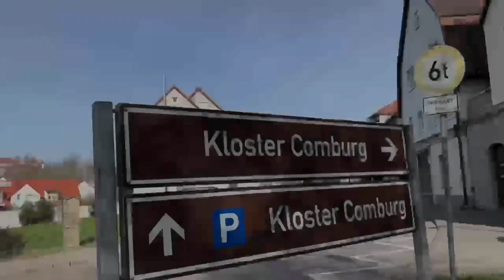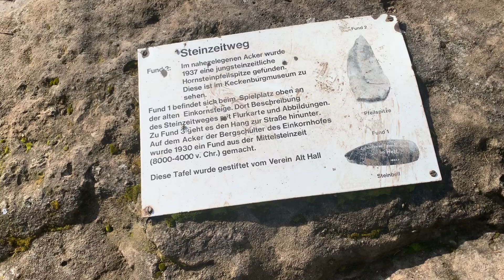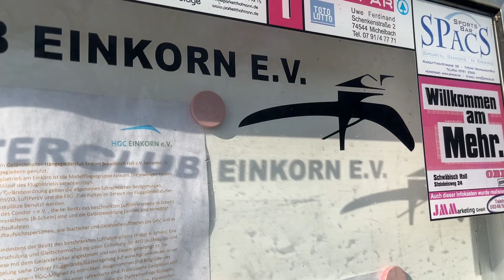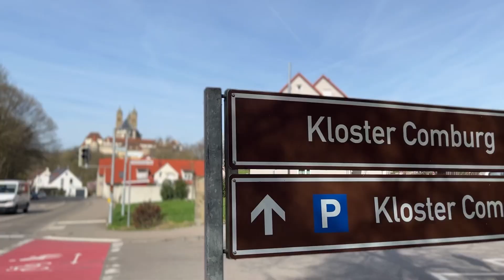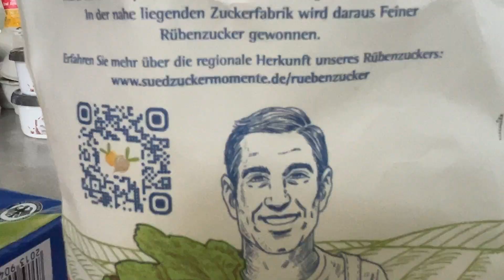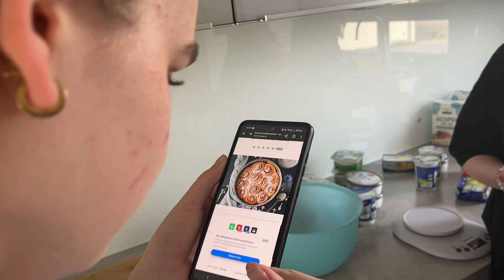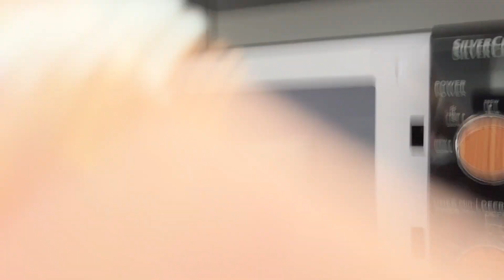Expedition in die Kreisstadt | Allemagne 24 | Tag 6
⚠️ Alle gezeigten Videoaufnahmen unterliegen dem Urheberrecht und dürfen ohne unsere Genehmigung nicht geteilt oder neu veröffentlicht werden. Wir behalten es uns vor, derartige Fälle zu melden.

🎦 Produktion Allemagne 24:
Erste Aufnahme- und Redaktionsleitung: Nico Stahl, Lukas Müller
Kamera: Lukas Müller, Nico Stahl, Victoriya Gräser, Maren Hartmann, Luca Wittmann
Drohne: Emrah Yiğit (Tag 8)
Schnitt: Nico Stahl (Tag 1, 2, 8 + BTS), Lukas Müller (Tag 3-7 + Intro)
Sprecher: Lukas Müller

(1:05)  Remembering lost Love - Maike Watson
(3:18) Summer Future Beats - Aquapanks
(5:23) Summer Travel - Berry Deep
(7:40) The best Jazz Club in New Orleands - Pixabay
(8:59) The best Jazz Culb in New Orleands - Pixabay
(11:07) Futuristic Beat - Pixabay